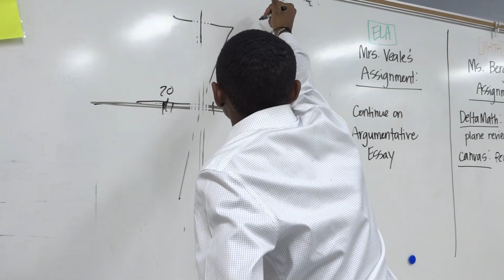The Classroom Bloopers I 300 Subscriber Special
THANK YOU ALL SO MUCH FOR THE OVERWHELMING SUPPORT RECENTLY WE COULDN'T HAVE DONE ANYTHING OF THIS WITHOUT YALL. I HOPE YOU ENJOYED SEEING SOME BEHIND THE SCENES! STAY WEIRD.